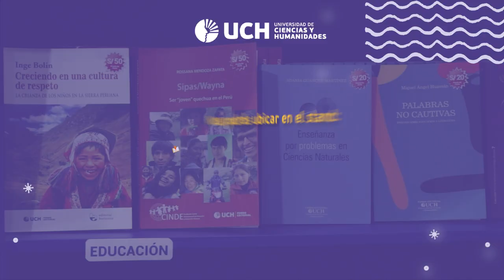UCH en la FIL LIMA 2023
El Fondo Editorial de la Universidad de Ciencias y Humanidades estará presente en le Feria Internacional del Libro de Lima 2023.

📅 Del 21 de julio al 6 de agosto.
⏰ De 11:00 a. m. a 9:30 p. m.
📍 Parque Próceres de la Independencia, cuadra 16 de la Av. Salaverry - Jesús María.

¡Visítanos en el Stand: 199!